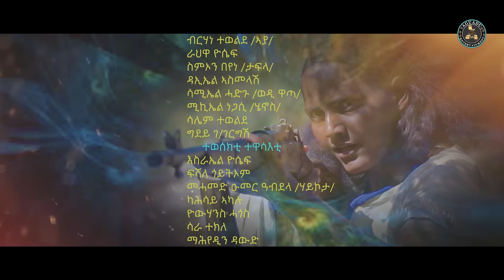Aguadu - Xor Eta Adi - ጾር እታ ዓዲ - New Eritrean Movie 2024 - Part 13 - 13 ክፋል